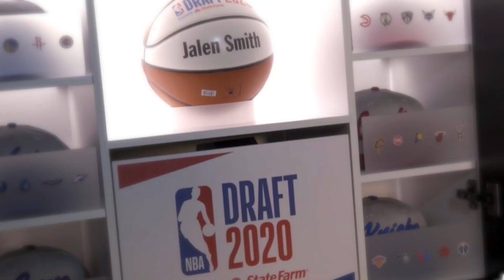What Will The Phoenix Suns Preseason Minutes Look Like? (My Thoughts)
In this video, I have a discussion on what the Phoenix Suns preseason minutes will look like. Here are my thoughts. How many games will the Suns starters play? How many minutes? Will we see a bunch of the Suns bench playing? Leave me your thoughts and comments.